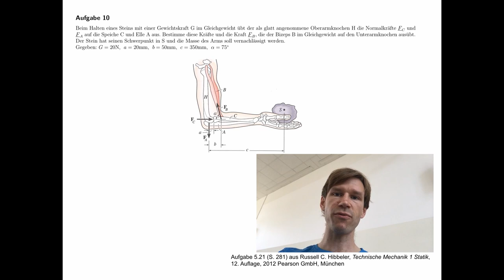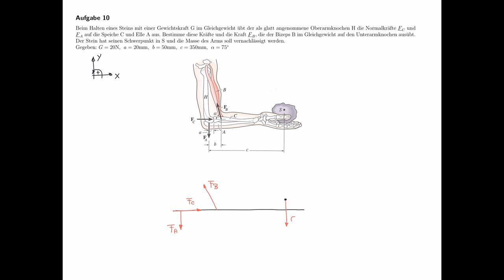Übungsaufgaben Statik #10 - Gleichgewicht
Übungsaufgabe #10 aus dem Teilgebiet Statik, Gleichgewicht.